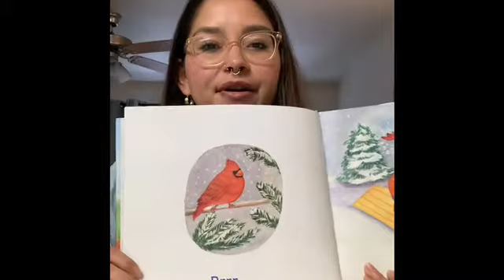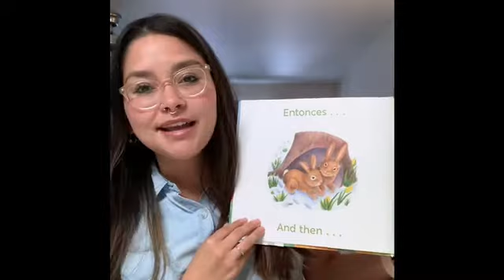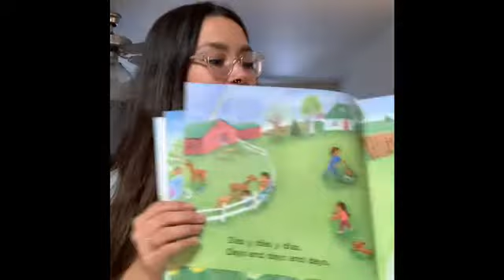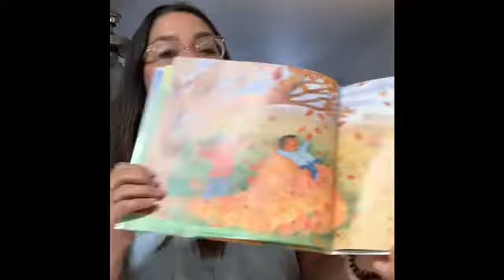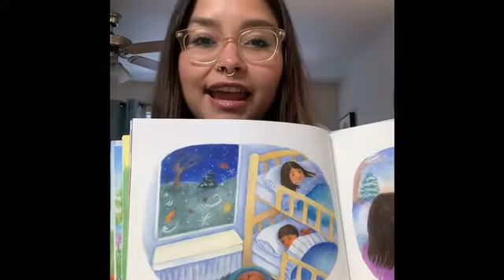Youth Services: Bilingual Story Time_Días y Días/Days and Days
This week Multicultural Community Liaison Diana reads the bilingual (Spanish/English) book, "Días y Días/Days and Days." Read along to learn about the different seasons and weather!

Esta semana la Coordinadora de Programas Multiculturales Diana lee el libro bilingüe (español / inglés), "Días y días/Days and Days". ¡Siga leyendo para aprender sobre las diferentes estaciones y el clima!